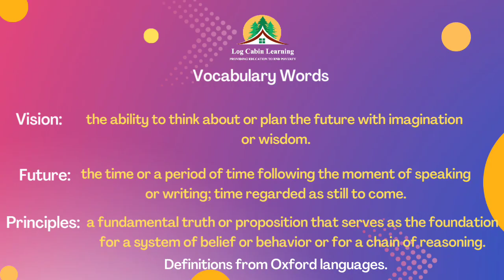ESL Micro-lesson 4- My Future For My Vision Is Clear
This is the fourth micro-lesson out of four lessons that we have from the "My Vision For The Future Is Clear lesson. One lesson will be used to teach needy students in the Philippines and it will also provide food and supplies for them. dreams to help make a difference. Visit logcabinlearning.org to know more.